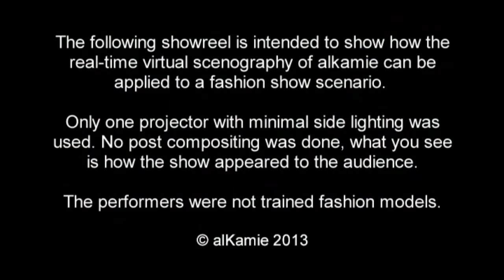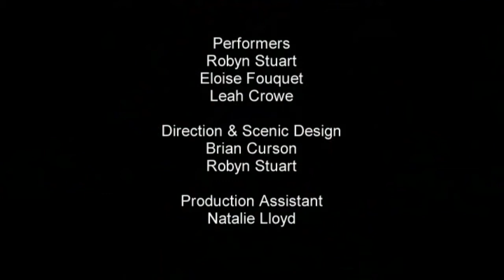Fashion Show with Virtual Scenography (short)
This showreels shows edited excepts of the fashion show and gives an idea of how a fashion show might look like with virtual sceneography. Part of the Event Horizon showing on 19/11/12, the footage was taken during or shortly after the showing. No composition was done in post so it's pretty much as the audience experienced the show. The projection is simply using one projector onto a white stage. Side lighting is used from 3 pairs of shins. The scenography is controlled in real-time, allowing the performers and the scene to tie together better. Please let us know what you think.